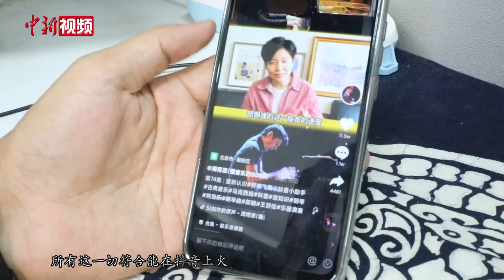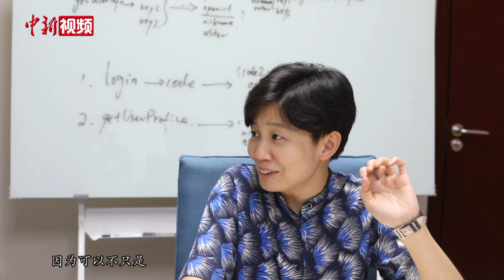“非典型”音乐博主周雨思：不甘心事情“只能是这样”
27岁的音乐科普博主周雨思，于2020年开始在抖音等平台发布音乐垂类科普视频，仅一年时间，目前已经在多个平台总计拥有近百万粉丝，并创办了自己的公司。她说，希望能通过自己的努力，提升公众的音乐审美能力。（温孟馨）